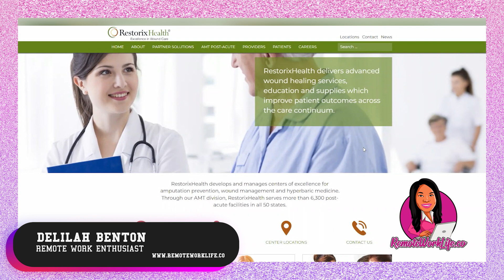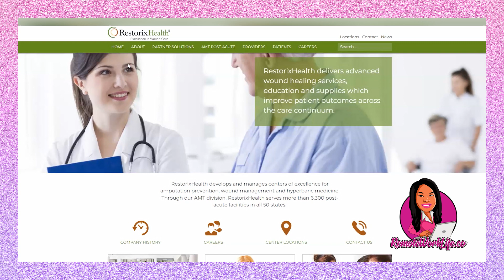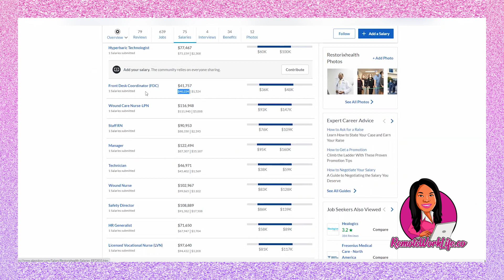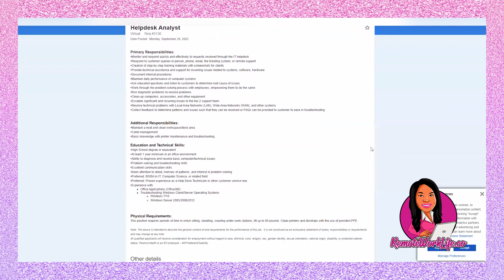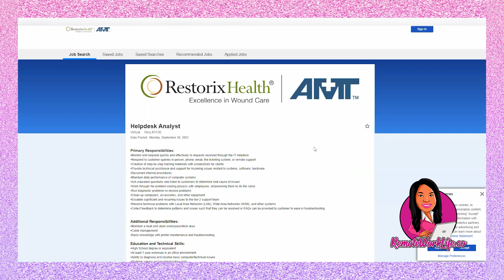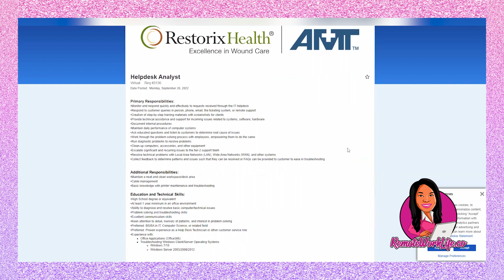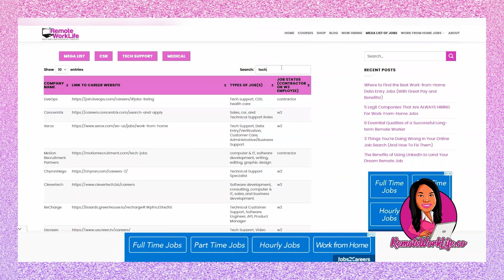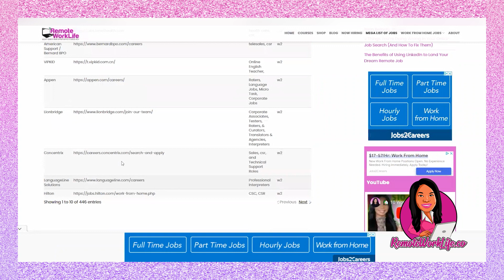🤑 $800 PER WEEK ONLINE JOBS! LITTLE EXPERIENCE! HELPDESK TECHNICAL SUPPORT WORK FROM HOME JOBS 2022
Today's HOT lead is a TECHNICAL SUPPORT work from home job from Restorix Health. In this full-time online job, you'll be responsible for monitoring and responding quickly and effectively to requests received through the IT helpdesk via phone, email, the ticketing system, or remote support. Available in the US.

🔹 Watch my free 40 minute workshop to learn what it takes to get HIRED to work-from-home even with ZERO experience

○ 6 Part-Time Online Jobs You'll Actually Enjoy Doing! Make $420 Per Week! | Work From Home Jobs 2022